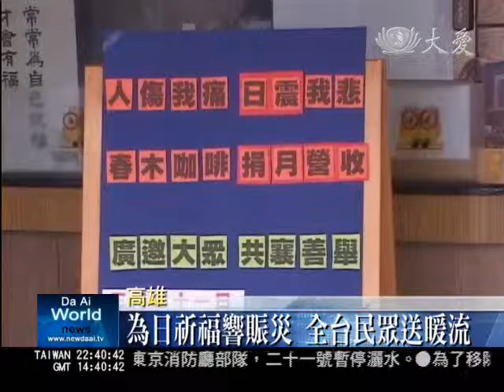餐廳響應募心活動 捐單月營收援日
高雄一家素食咖啡餐廳，看到日本遭逢強震海嘯，決定呼應慈濟所發起的為日本募心募愛的活動，決定將餐廳一個月的營收，全部捐給慈濟，做為此次日本賑災之用。